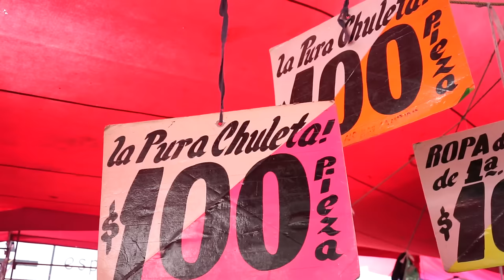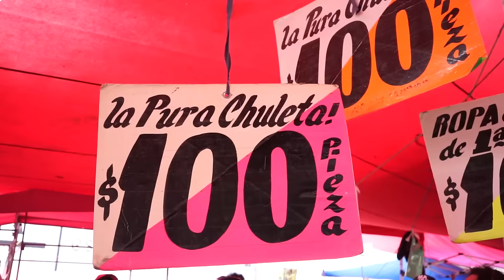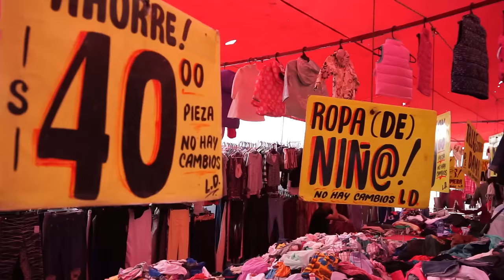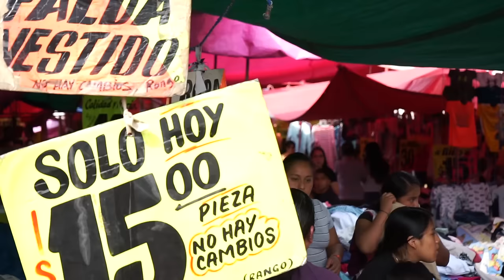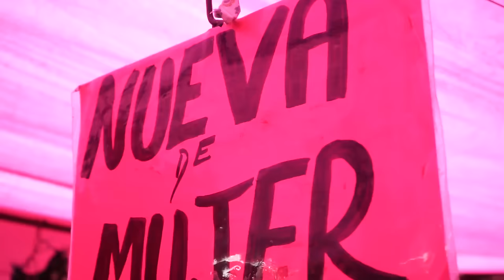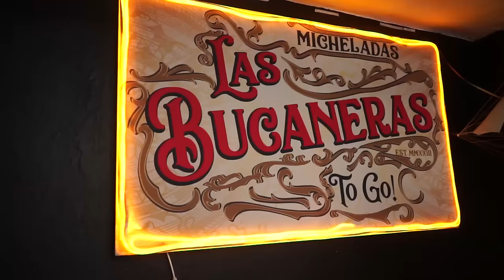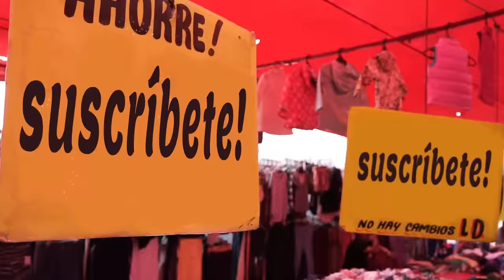TIANGUIS de LA GANADEROS con LALO VILLAR de LA RUTA DE LA GARNACHA - Lalo Elizarrarás